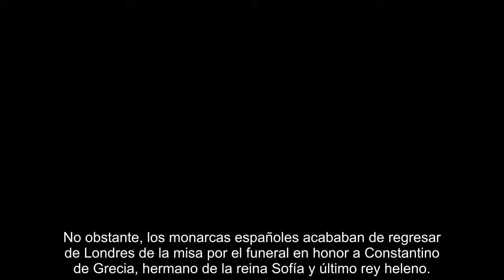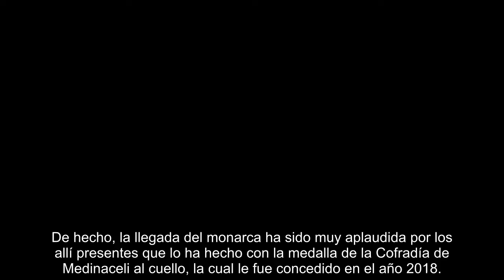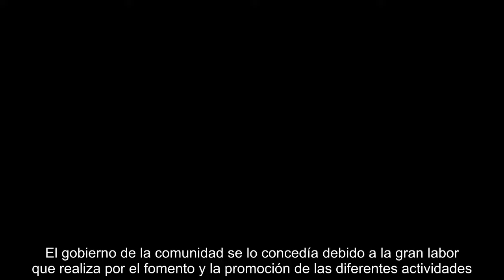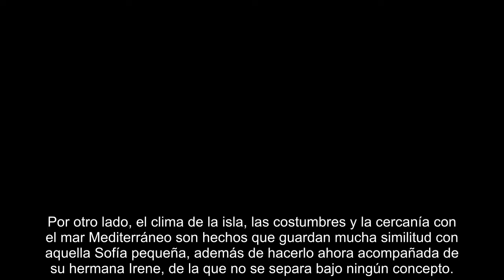La reina Letizia se sigue resistiendo a cumplir con una de las tradiciones más importantes...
La reina Letizia se sigue resistiendo a cumplir con una de las tradiciones más importantes de la Familia Real española